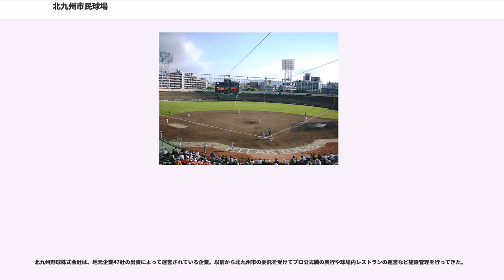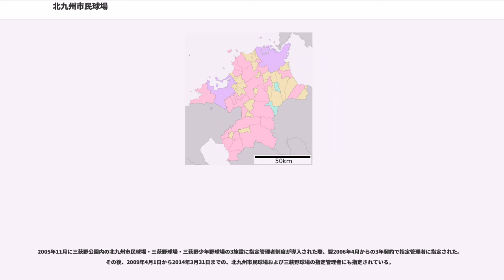北九州市民球場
北九州市民球場（きたきゅうしゅうしみんきゅうじょう）は、福岡県北九州市小倉北区の三萩野公園内にある野球場。

福岡ソフトバンクホークスの準本拠地。横浜DeNAベイスターズや読売ジャイアンツの二軍なども定期的に公式戦を開催している。施設は北九州市が所有し、北九州野球株式会社が指定管理者として運営管理を行っている。

1950年代の小倉市内には小倉豊楽園球場があり、西鉄ライオンズ（現埼玉西武ライオンズ）を中心にプロ野球の試合が年間10試合前後開催されていたが、国鉄小倉駅の移転により取り壊しが決まったため、豊楽園に代わる新しい球場として建設され、1958年4月5日に開場した。当時の正式名称は小倉市営野球場（こくらしえいやきゅうじょう）、通称は小倉球場であった。こけら落としは西鉄ライオンズ対阪急ブレーブス1回戦。同年春は平和台野球場が改装工事を行っていたため、これが西鉄の開幕戦となった。試合は7-2で西鉄が勝った。また球場初本塁打は4月7日の同カードで、西鉄・仰木彬が阪急・梶本隆夫から放った。

1963年、合併による北九州市発足に伴い北九州市営小倉野球場（きたきゅうしゅうしえいこくらやきゅうじょう）に改称。その後も長らくライオンズの準本拠球場として年間最大で20試合近くを開催してきた。特に1965年は西鉄主管70試合（当時ペナントレースは140試合制）を当球場と平和台球場で35試合ずつ分け合って開催したことがある（野球協約では、専用球場で主管試合の半数以上開催することが義務付けられている）。しかし1973年にライオンズが福岡野球（太平洋クラブ→クラウンライター）に譲渡されて以後は経費削減の一環でそれまで20試合以上開催していた小倉での試合が5-8試合と大幅に削減された。

1978年秋、ライオンズは埼玉県に本拠地を移転し福岡を去った。この影響でプロ野球公式戦の開催数が激減したが、1988年秋にダイエーが南海ホークスを買収し、福岡に本拠地を移転する旨を発表。これを受けて北九州市は小倉球場を大規模改修し、翌1989年から球場名も現名称に改称した。同年以降、福岡ダイエーホークス（現福岡ソフトバンクホークス）が準本拠地として年間5試合前後の主催公式戦を開催してきた。

しかし、親会社のダイエーの経営再建に際し、2003年12月に福岡ドームおよびその興行権がコロニー・キャピタルに売却され、スタンドの収容人員が少ないことなどから主催試合の地方球場開催が減少。2004年シーズンとソフトバンクホークス元年の2005年シーズンは、当球場でのホークス主催試合は年間1試合に減少した。

2005年11月、球場の管理・運営を行ってきた北九州野球株式会社が市から球場の指定管理者に指定され、公式戦の誘致を積極的に行ったことから、2006年シーズンは公式戦の開催数が3試合に増加した。一軍公式戦はほとんどがソフトバンク主催で行われている（2-3連戦のうちの1試合を割り当てる。大抵は平日3連戦の中日・水曜の試合が多い）が、二軍では読売ジャイアンツ・横浜DeNAベイスターズがイースタン公式戦、ソフトバンクがウエスタン公式戦をそれぞれ年間1試合開催している。

また、近年下関市を一軍旧本拠地に、北九州市を二軍の旧本拠地にしていた横浜DeNAベイスターズが毎年オープン戦や公式戦を開催している。2008年と2012年には公式戦（交流戦）・ソフトバンク戦を1試合ベイスターズ主管で開催したことがあった。2011年もオープン戦にて同様のカードが開催された。

2008年と2009年は、四国・九州アイランドリーグの福岡レッドワーブラーズが主催試合の一部を開催した。

アマチュア野球では、全国高等学校野球選手権大会・福岡予選の県大会が2年に1回当球場でおこなわれている。これは1997年まで当球場と平和台野球場を隔年で使用していたが、平和台球場が老朽化と遺跡の発掘調査などのために閉鎖されたため、1998年からは当球場・大牟田市延命球場・春日公園野球場・久留米市野球場の4球場で受け持っている（南北各地区の年毎持ち回り制であるため、北部地区唯一の開催球場である北九州市民球場では2年に1回行われる）。

他に九州六大学野球連盟のリーグ戦など大学野球の試合にも利用される。

1990年...